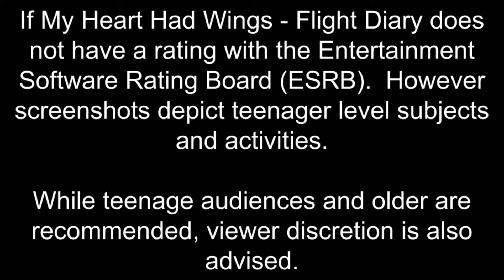If My Heart Had Wings - Flight Diary - Episode 71 (Soaring Club Epilogue Part 9)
Isuka continues to counsel Kotori.  Will Isuka get through to her?